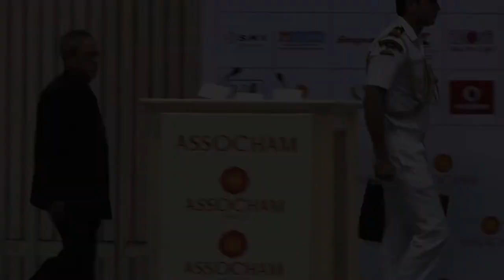President Mukherjee inaugurates ASOCHAM Summit on ‘Livelihood Security'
President Mukherjee inaugurates ASOCHAM Summit on ‘Livelihood Security at Vigyan Bhavan today on November 03, 2014.